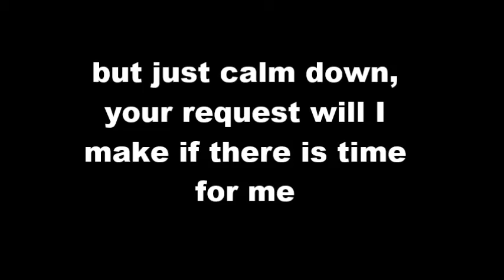Important, 200 Subscribe special!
for that I will continue to make MLP Adventure II but you please be patient, maybe I will rarely make you request but just calm down, while there is time, I will make you request.
anyway!